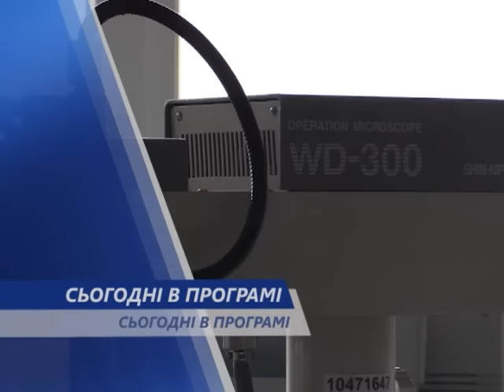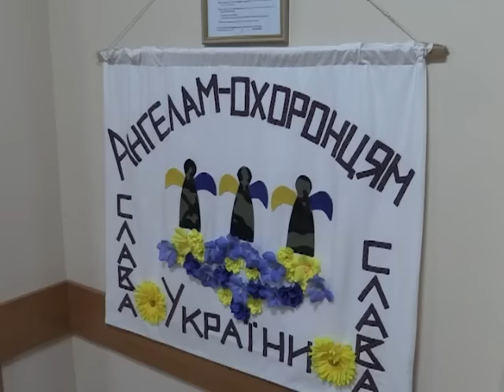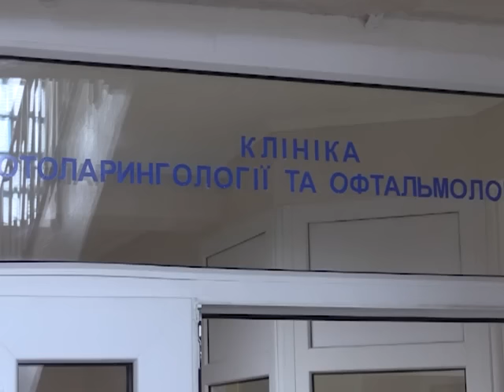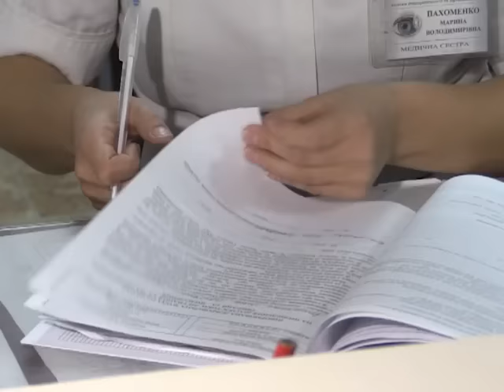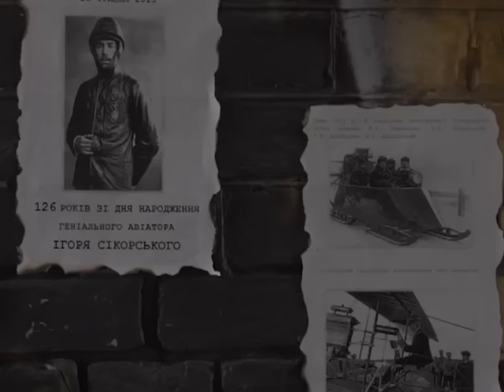Програма "Час Ч" №618 (27.11.2015р. Ранковий випуск)